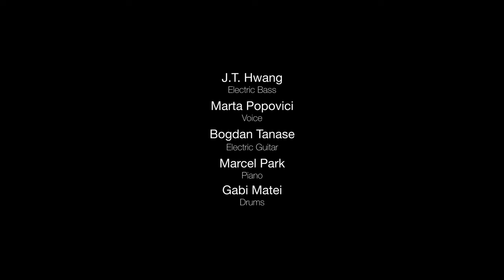Ebb and Flow - Blackbird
Ebb and Flow plays Blackbird

Original Tune by John Lennon and Paul McCartney
Rearranged by J. T. Hwang

Mixed and Mastered by Domenico Vigliotti (@mix_dome)
Video Recording and Editing by Martin Regaña & José Luis Andrés

Meet Ebb and Flow

We Play Sophisticated Groove!

The band Ebb and Flow finds its identity in blending in the harmonic elegance rooted in the jazz idiom with a detailed, refined, and yet strongly danceable groove.

J. T. Hwang - Electric Bass
Marta Popovici - Voice
Bogdan Tanase - Electric Guitar
Marcel Park - Piano
Gabi Matei - Drums